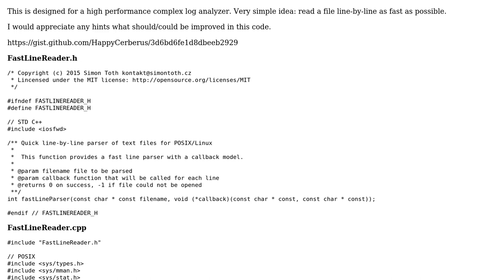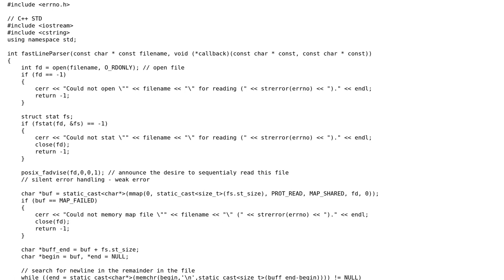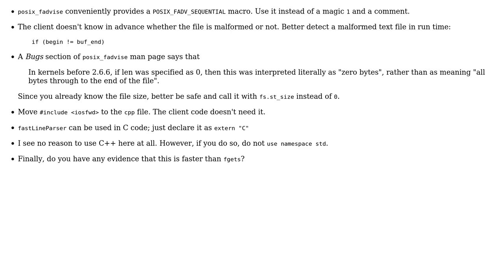Fast line-by-line file reader (2 Solutions!!)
Fast line-by-line file reader

With thanks & praise to God, and with thanks to the many people who have made this project possible! | Content (except music & images) licensed under CC BY-SA | Music | Images & others | With thanks to user vnp user Snowbody user Simon Toth user 200_success and the Stack Exchange Network Trademarks are property of their respective owners. You are responsible for your own actions.